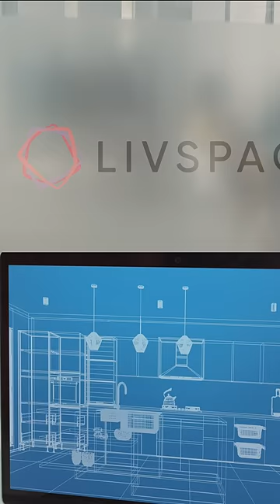Drawer Wars: The Force Awakens (Vertical)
You don’t want to be left fighting the fittings after your interiors are done.
Design is not just aesthetics, but also what goes into making it. That’s why, try Livspace. Get homes that look good and function better.